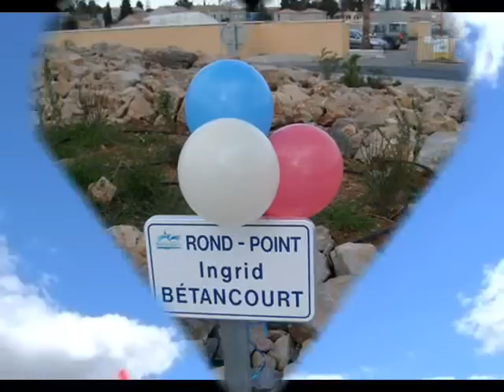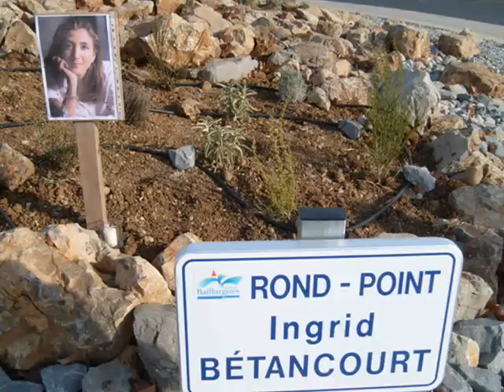Celine Dion - My Life My Love 08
Je voulais rendre hommage avec cette vidéo et cette sublime chanson à toutes les personnes qui ont lutté avec moi pendant plus de 6 ans pour la libération d'Ingrid Betancourt